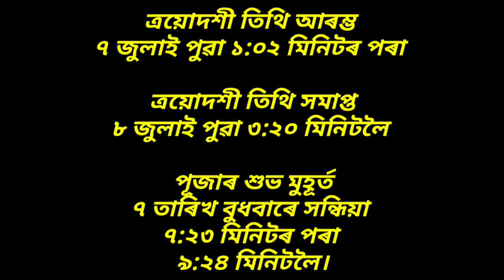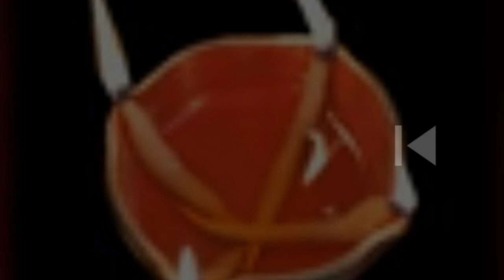কাইলৈ বুধ প্ৰদোষ। ভগৱান গনেশ আৰু মহাদেৱৰ চৰণত এগচি চাকি জ্বলাই এই উপায় কৰিলে ধনপ্ৰাপ্তী হয়।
কাইলৈ বুধ প্ৰদোষ। ভগৱান গনেশ আৰু মহাদেৱৰ চৰণত এগচি চাকি জ্বলাই এই উপায় কৰিলে মগজু বিকাশ আৰু ধন প্ৰাপ্তি হয়।